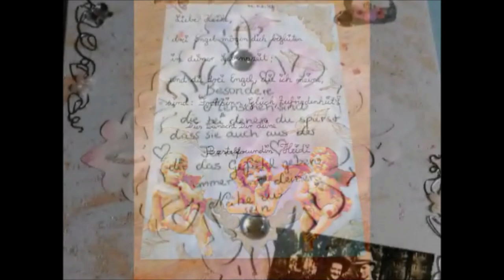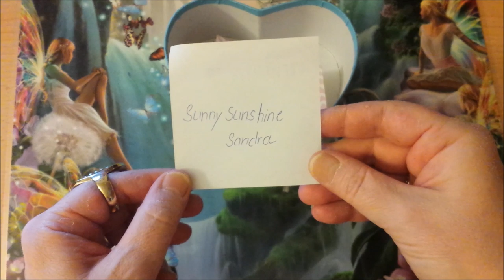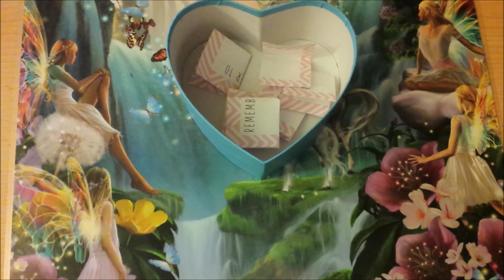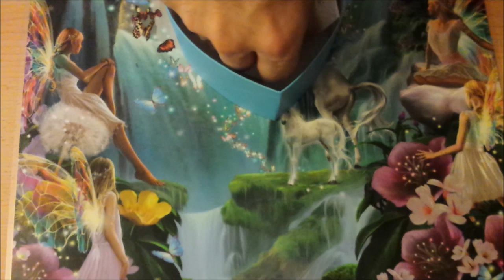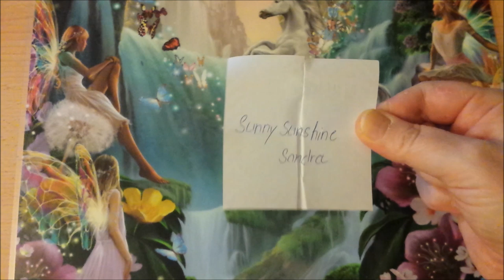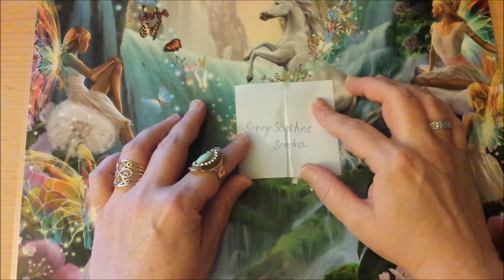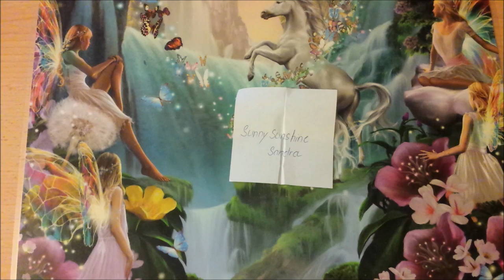Beiträge und Gewinnerermittlung zu der 600 Abonnenten Dankeschön-Aktion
Herzlichen Glückwunsch🎉🎈🎊

Sunny Sunshine

unbezahlte Werbung

Dankschön an die YouTube Audio Bibliothek für die kostenfreie Bereitstellung der passenden Hintergrundmusik für die Diashow und vielen Dank auch nochmal an Biwo-Dekowelt, die es so zauberhaft zusammengestellt hat💗 .